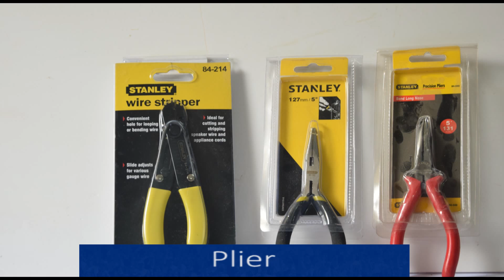Atal tinkering lab Package-3 tools